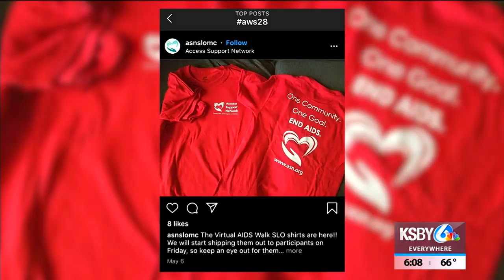28th annual AIDS Walk in San Luis Obispo goes virtual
28th annual AIDS Walk in San Luis Obispo goes virtual